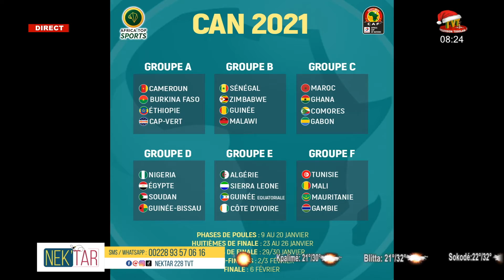NEK'TAR DU 05 JAN 2022